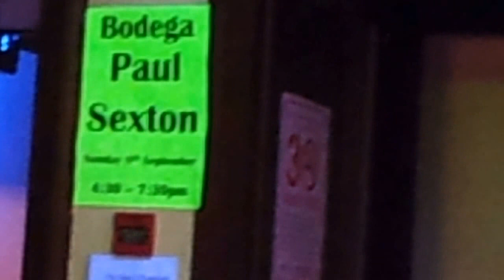Paul Sexton - Stormy Monday Blues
Playin' the Blues in La Bodega, Larne. - 8th Sept 2013